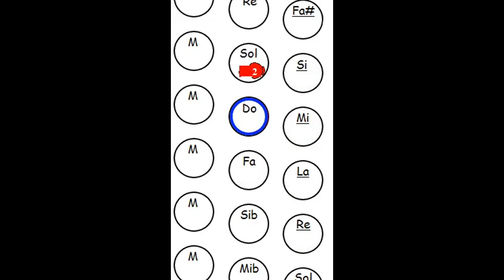Scuola dei Bassi - Scala di Do maggiore - 2ª diteggiatura sui Bottoni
COMPLIMENTI !! Hai terminato il ciclo preparatorio per le Scale Maggiori.
Usando la stessa diteggiatura ottieni tutte le scale maggiori, se necessario RIPASSA i 13 esercizi precedenti.
Mi aspetto un tuo commento e un MI PIACE !